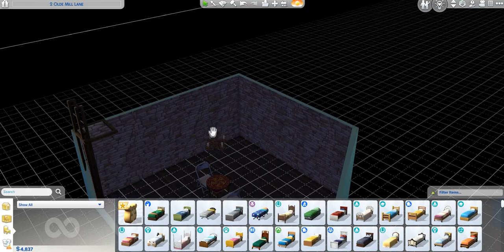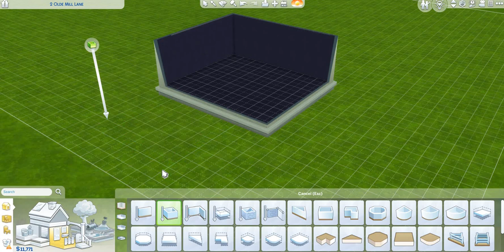Sims 4: Knight Legacy | Random Legacy Challenge | Episode 4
CHAOS. CHAOS AND BABY.
Ao3: KRTobias
DeviantArt: KRTobias